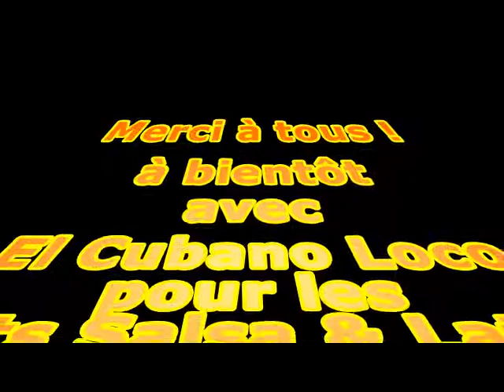Les Nuits Salsa & Latino 1 - d'El Cubano Loco à Lambesc - 2017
Soirée SBKMCL du samedi 17 juin 2017 offerte par l'association Lambescaine de Salsa Cubaine "El Cubano Loco" sur la place des Héros et Martyrs de Lambesc (Provence - Bouches du Rhône - France) Ambiance Latino et Tropical qui vous met le feu au corps !!